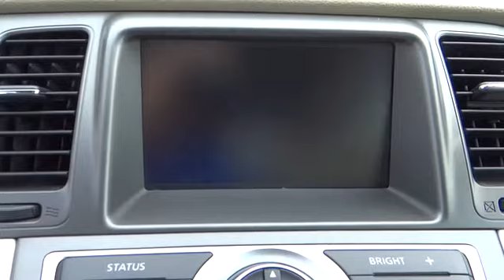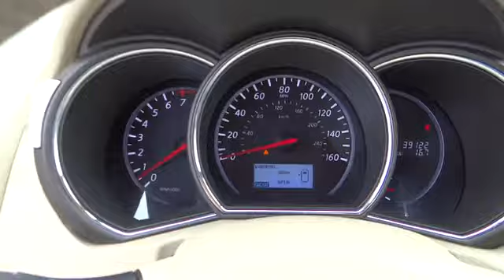2011 Nissan Murano used, Ontario, Corona, Riverside, Chino, Upland, Fontana, CA 2064818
2011 Nissan Murano  - Stock#: 2064818 - VIN#: JN8AZ1MU1BW060824

Crown Toyota
1201 Kettering Drive

CVT. White Knight! Your lucky day! Imagine yourself behind the wheel of this good-looking 2011 Nissan Murano. When you say quality, Nissan comes immediately to mind, and this Nissan Murano is no exception. John Elway wants to be ''YOUR'' Toyota dealer.